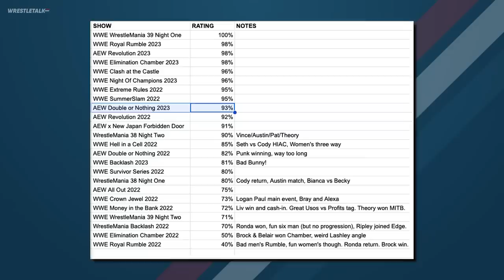Chris Jericho Vs Adam Cole… Sucked? AEW Double Or Nothing 2023 Review | WrestleTalk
What did you think of AEW Double or Nothing 2023?
0:00 - AEW Double Or Nothing 2023 Review
0:46 - Hardy Party vs The Gunns & Ethan Page
1:11 - Blackjack Battle Royal
2:32 - Chris Jericho vs Adam Cole
3:57 - FTR vs Team TNA
4:51 - Christian vs Wardlow
5:40 - Jamie Hayter vs Toni Storm
6:08 - The Acclaimed & Daddy Ass vs House of Black
6:58 - Jade Cargill vs Taya Valkyrie
8:10 - MJF vs Jungle Boy vs Darby Allin vs Sammy Guevarra
9:40 - Anarchy in the Arena

Sources used for research: